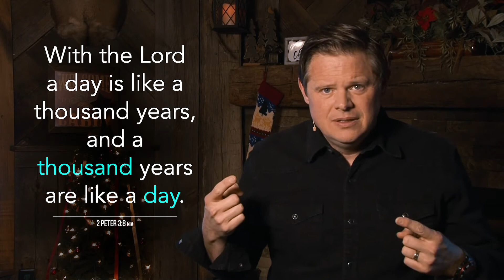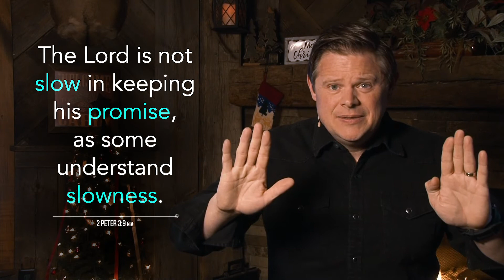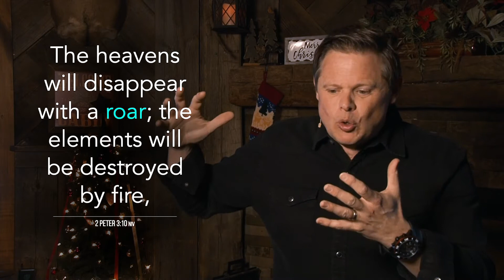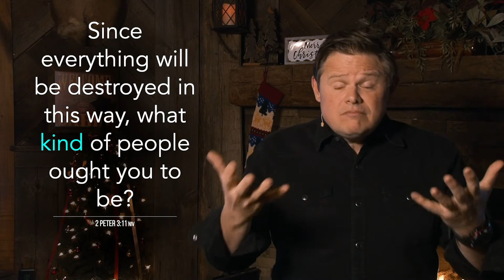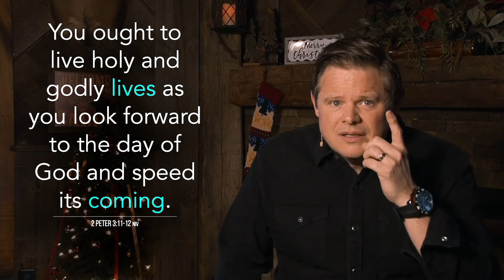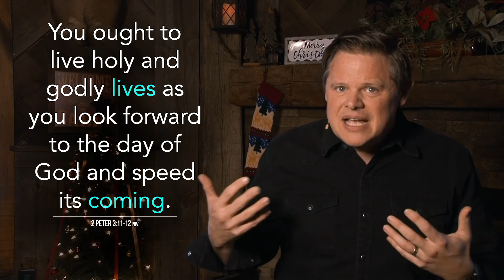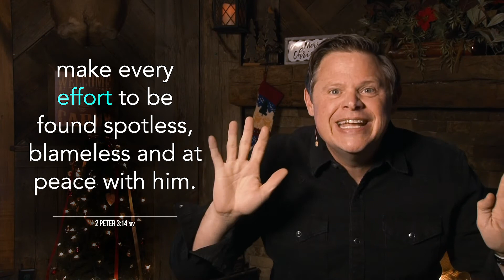Hope Rising - Part 2 | Patience (Message)